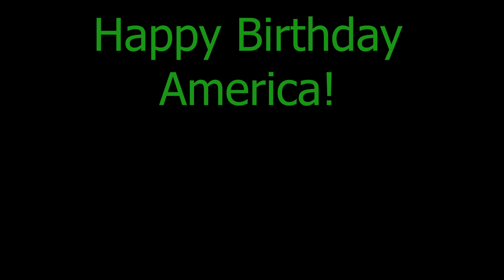4th of july weekend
2019 4th of July shot on my new Osmo action

Fireworks at Jeff grossos pad